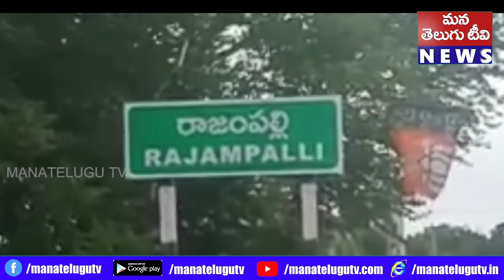రాజంపల్లిలో విజలెన్స్ దాడులు 200లకు పైగా రేషన్ బియ్యం బస్తాలు సీజ్